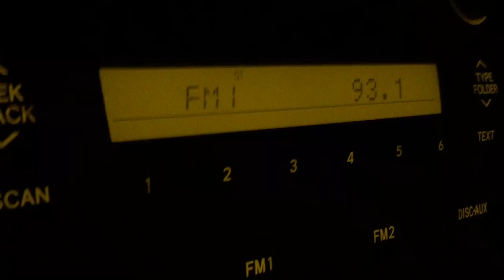KMCS/Muscatine, Iowa Legal ID - May 16, 2020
One of three new rock stations that were launched within the past year in the Quad Cities.